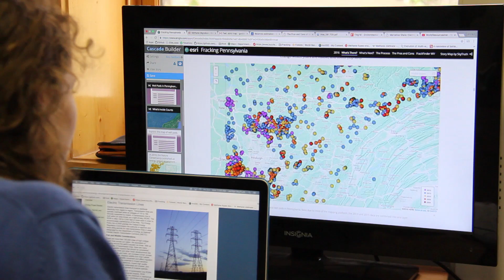SkyTruth: If You Can See It, You Can Change It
SkyTruth is a technology-driven nonprofit with a mission to protect the environment by making more of it visible.

We do this by using satellite imagery and remote sensing data to identify and monitor threats to the planet’s natural resources such as offshore drilling and oil spills, urban sprawl, fracking, mountaintop removal mining, and overfishing of the oceans.